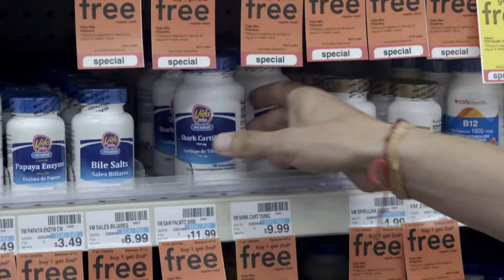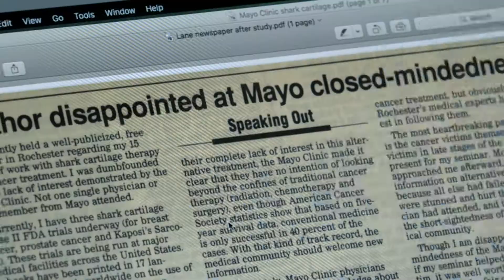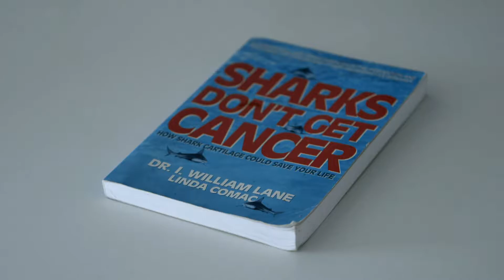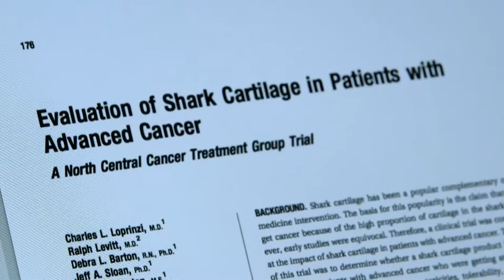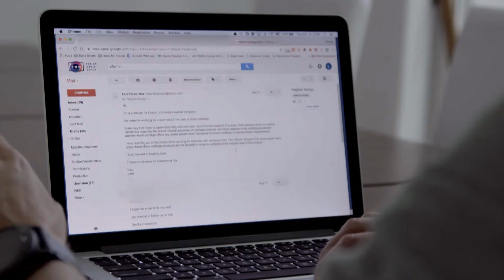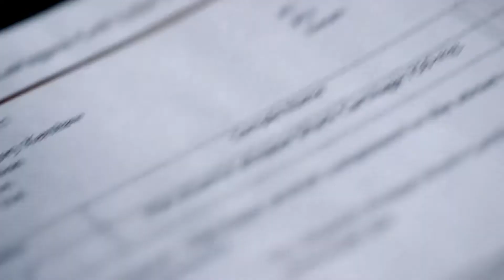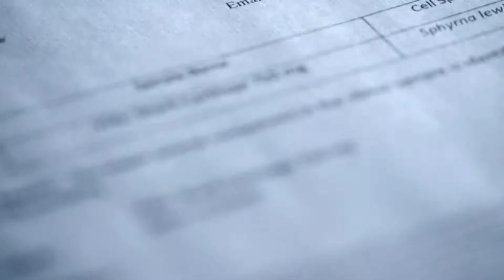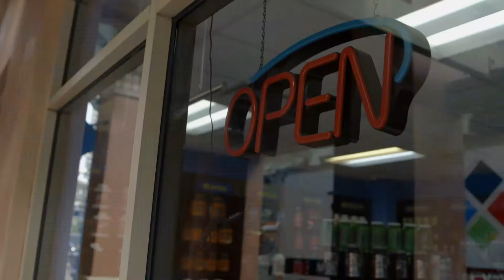Off the Shelf: Project Earth's year-long investigation inside the shark cartilage industry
A year-long investigation by Project Earth's team has unearthed a trove of troubling evidence about the shark cartilage industry. Shark cartilage pills, which are taken as health supplements, have no known health benefits and research has shown that they may contain toxins and chemical properties that could be harmful to humans; and now, DNA testing has revealed that various brands of shark cartilage pills contained cartilage from an endangered species of shark, while other brands didn’t have shark cartilage at all, but rather DNA from other marine animals. After Fusion’s team shared their DNA evidence with the manufactures and retailers of shark cartilage products, two leading health stores in the U.S. announced that they had removed the product from their shelves and website.